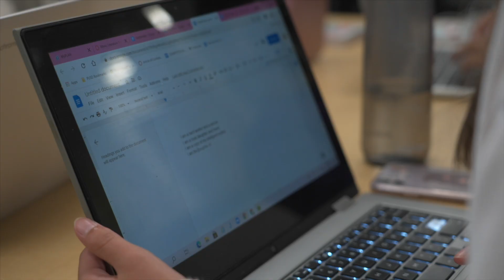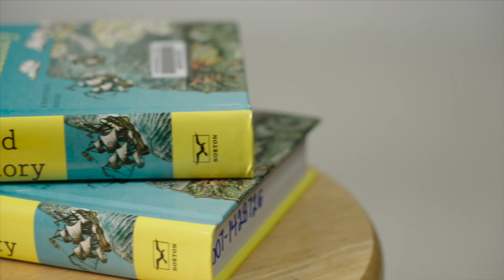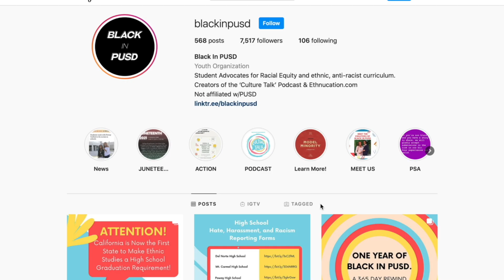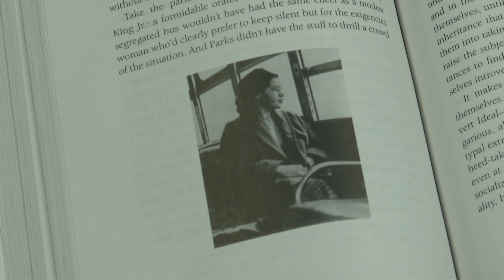Studio701 Internship EP1 - Racial Equity and Inclusion